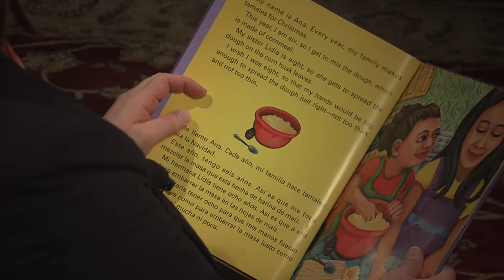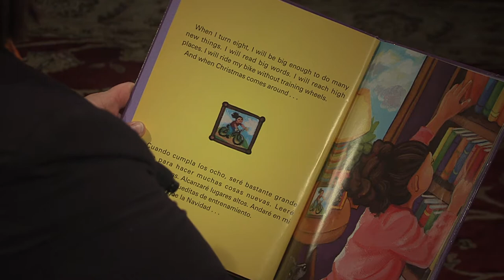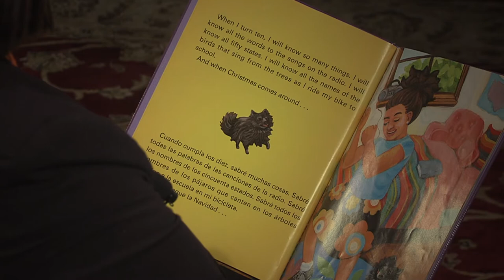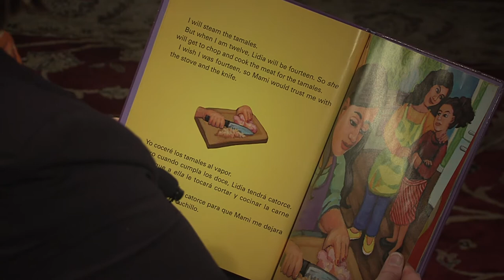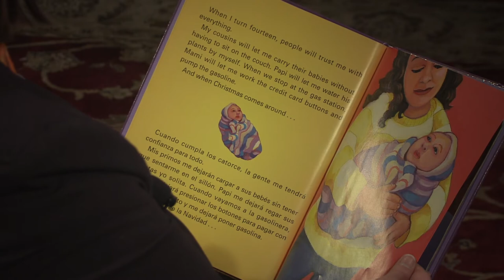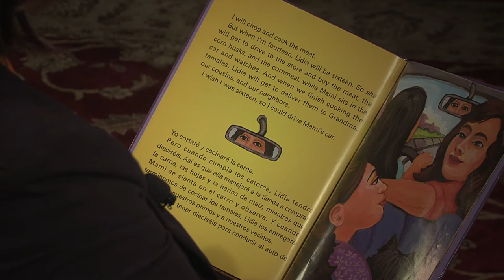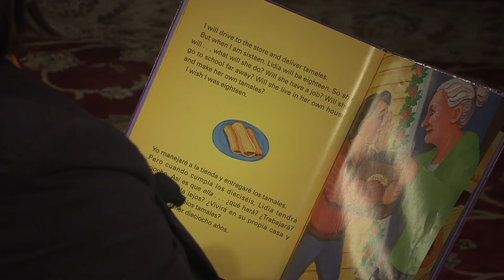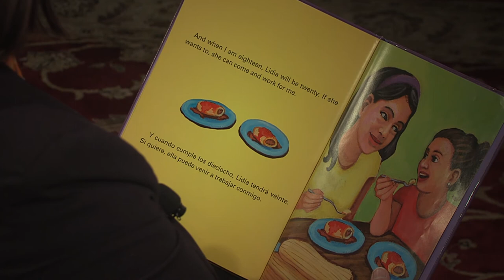Amanda Moore reads Growing Up with Tamales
In celebration of March is Reading Month, the City of Wyoming partnered with WKTV for this series Wyoming Reads. We thank our partners at Kent District Library - Wyoming Branch and Barnes and Noble at Rivertown Mall for contributing many of the books used for this program.